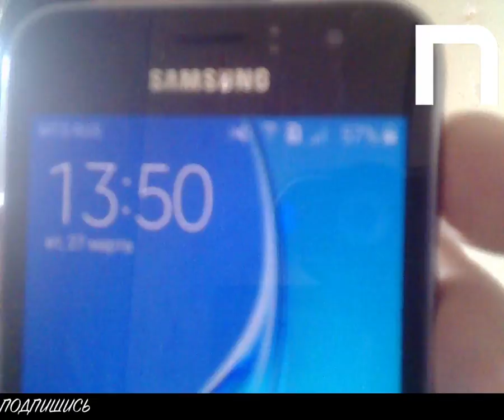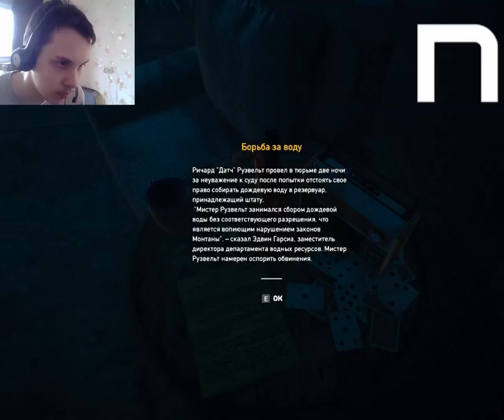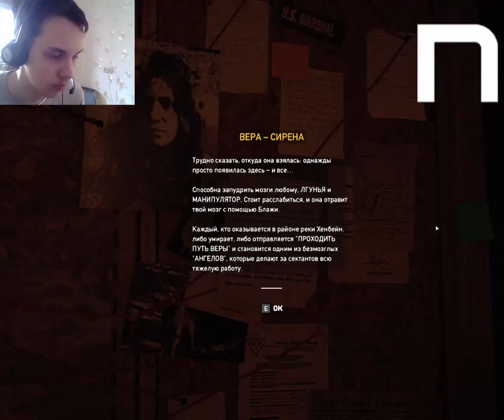Novasov: ПРОХОЖДЕНИЕ FAR CRY 5 #1 27.03.2018